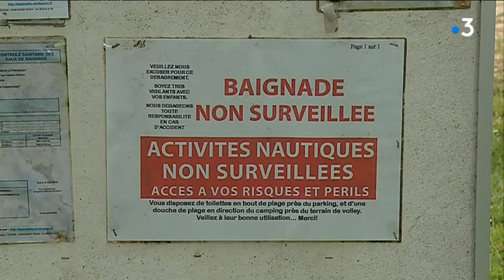Pénurie de maîtres-nageurs en Creuse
Le nouveau centre aquatique d’Aubusson ne peut plus accueillir de baigneurs. 5 des 6 surveillants de baignade sont en arrêt maladie. Une situation provisoire certes, mais qui pose quelques questions pour l'avenir...
Intervenants : Mathieu Charvillat, vice-président Creuse Grand Sud, et Pascal Legrand, gérant du site de La Naute.